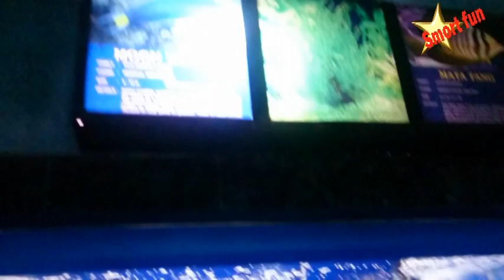World's Largest Fish Market | Largest aquarium tank in the world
BIGGEST Fish Market! | Exploring Guangzhou Fish Market in China for Seafood | Lobster & King Crab

World's Largest Fish Market

Hi friends

My Collection videos, if you like it please share & like

Thankyou.